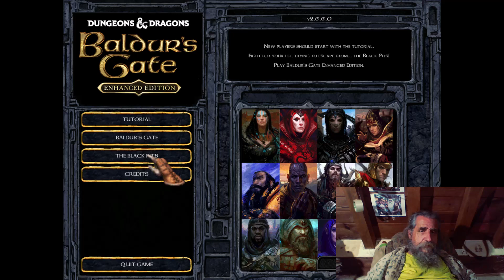Black Pits Gameplay part 1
I create my team of friends and we get TPKd for the first time by hobgoblins.